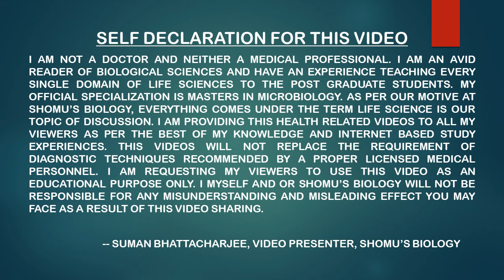Amoxicillin 500 mg capsule Hindi | Amoxicillin 500 mg uses | Amoxicillin side effects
Amoxicillin 500 mg capsule Hindi | Amoxicillin 500 mg capsule uses, side effects - This lecture explains Amoxicillin 500 mg capsule Hindi | Amoxicillin 500 mg capsule uses, side effects.

Looking for an antibiotic that's effective against a variety of bacterial infections? Amoxicillin 500 mg capsule is a popular choice and available in Hindi.

If you're looking for an antibiotic that's effective against a variety of bacterial infections, amoxicillin 500 mg capsule is a popular choice. Amoxicillin 500 mg capsule is available in Hindi, so you can easily find and purchase it if you need it. Amoxicillin 500 mg capsule is a good option if you're looking for an antibiotic that's effective against a variety of bacterial infections.
Looking for a medication in Hindi? You've come to the right place! In this video, we'll show you how to use a 500 mg amoxicillin capsule in Hindi.

If you're looking for a medication in Hindi, then you've come to the right place! In this video, we'll show you how to use a 500 mg amoxicillin capsule. This is a great way to get the most out of your medication and get the most out of your health!